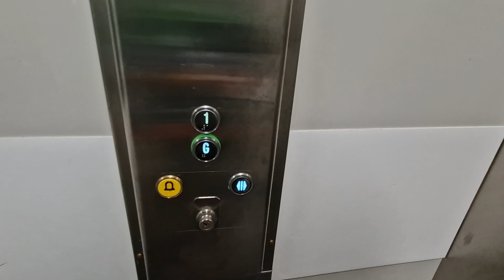Generic Lift @ Poundland/Pep & Co in Cardiff